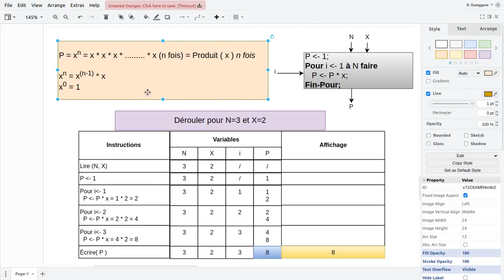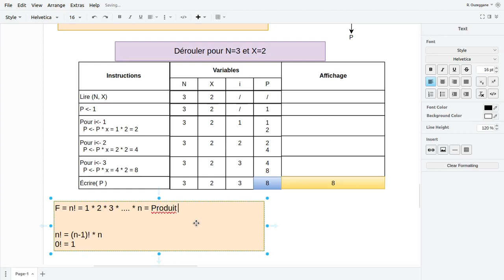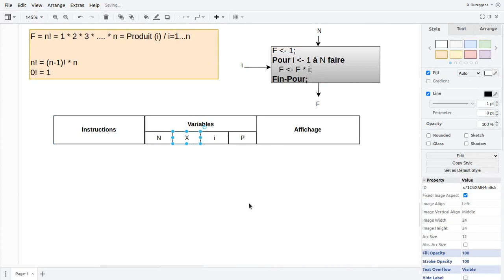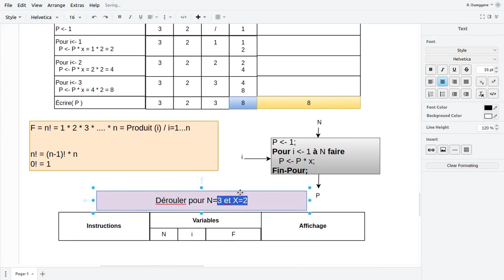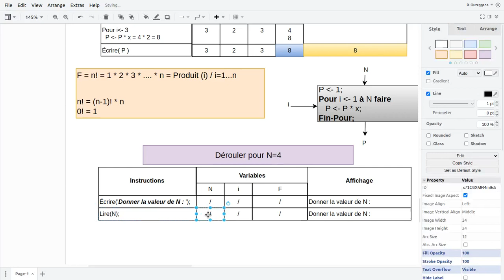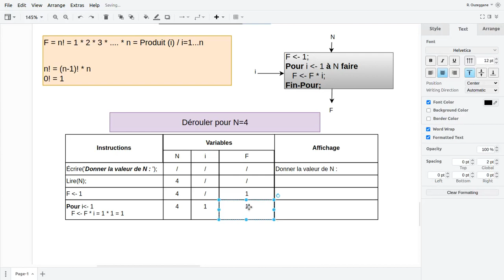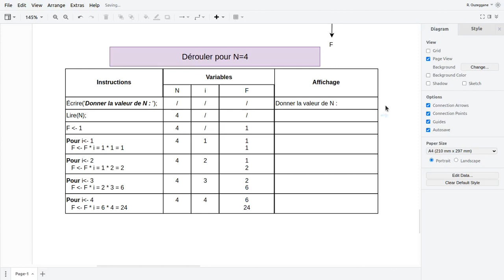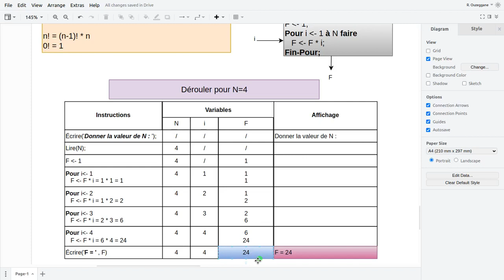Révision sur les Boucles - 06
Bonjour,
Révision sur les boucles
 - Calculer le factoriel n! à travers une boucle Pour
 - Déroulement de cette boucle